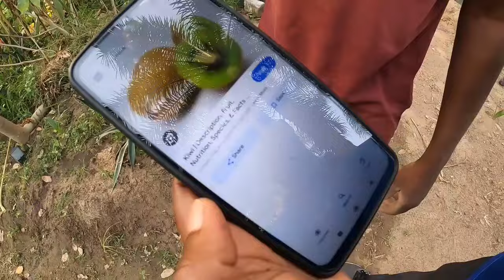You must watch this video, interview with Mr Pa Cole, Part 1, The Gambia .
You must watch this video, interview with Mr Pa Cole at his Farm on the 24/05/2024, Part 1.